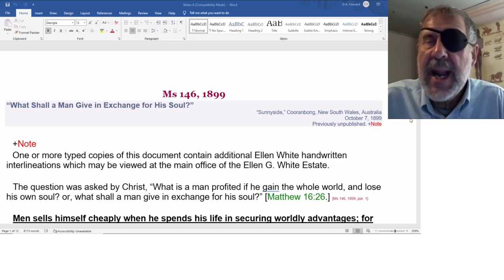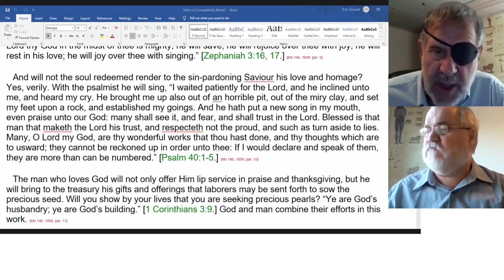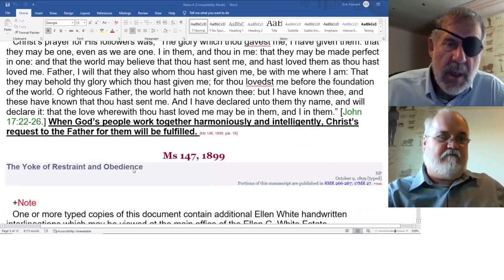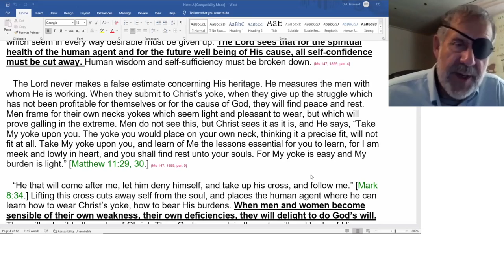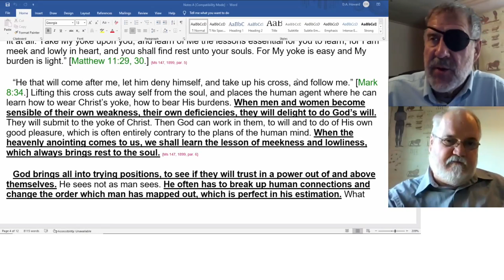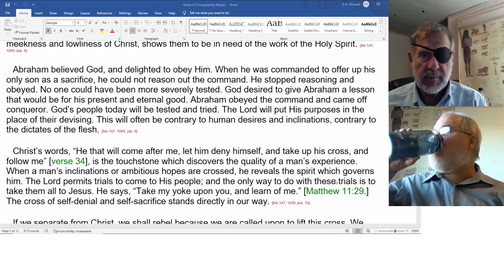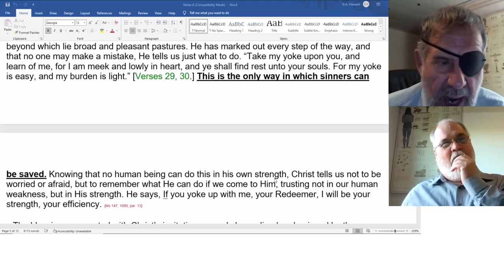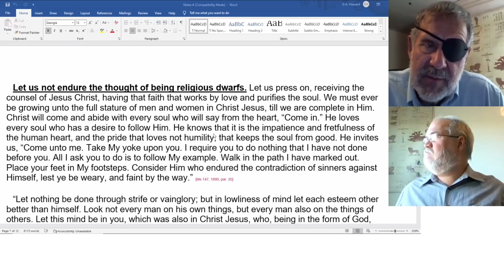2022 09 17 MS146-147, 1899 - Dwight Howard